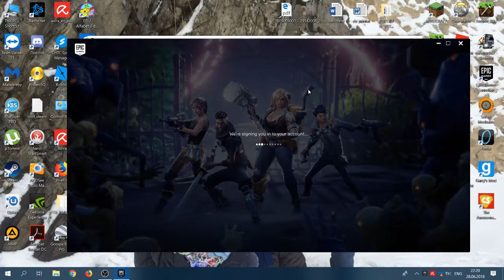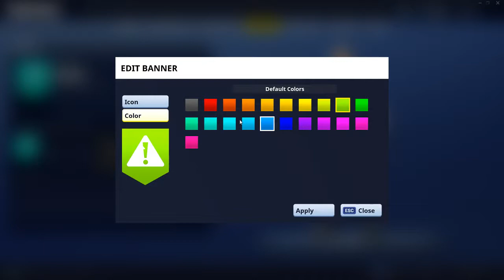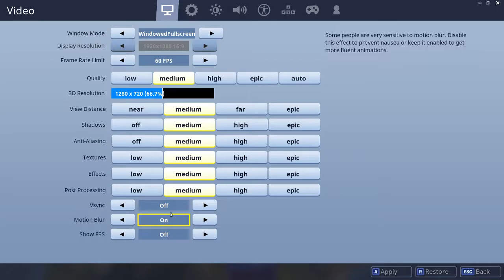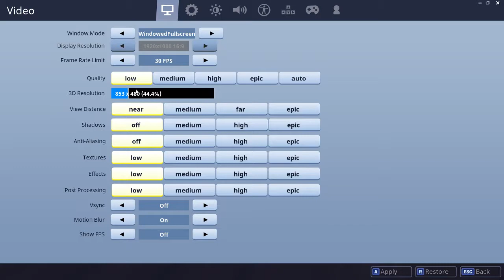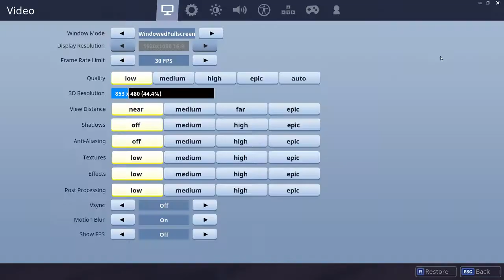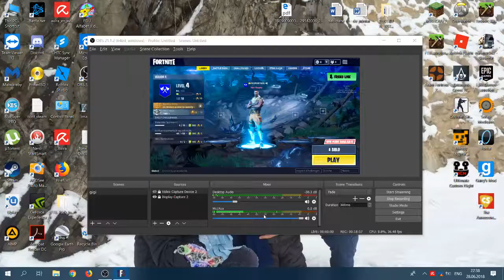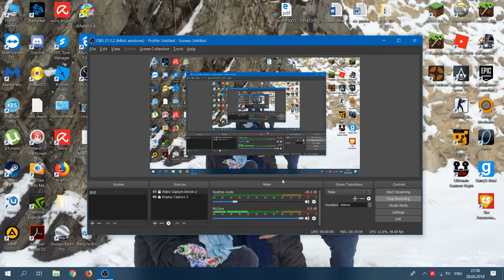fortnite ep 1